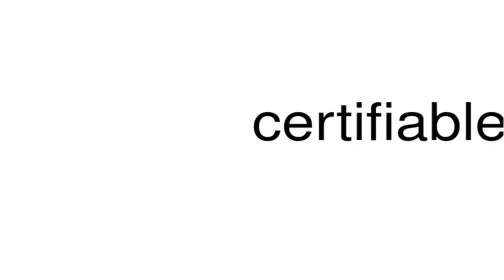How to pronounce certifiable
This is a satire channel. This is a satire channel. How to pronounce the word certifiable.